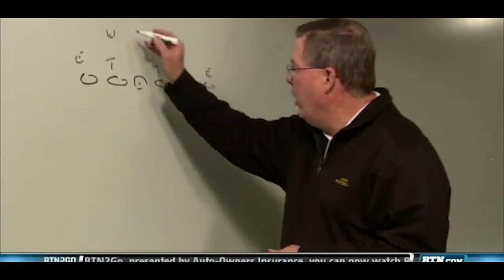Why Can't Iowa Football Beat Wisconsin? (Part 1)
Over the past decade and then some, Kirk Ferentz and the Iowa football just haven't been able to figure out how to beat their toughest rival -- The Wisconsin Badgers.

Rob Donaldson takes an in-depth look at Iowa's defense against Wisconsin's offense in part 1 of this series in order to get to the bottom of why that's been the case in the battle for the Heartland Trophy.

Disagree with some of the analysis or have questions? Let's talk about it! This is a 100% judgement free, football lovin' only zone on this channel.